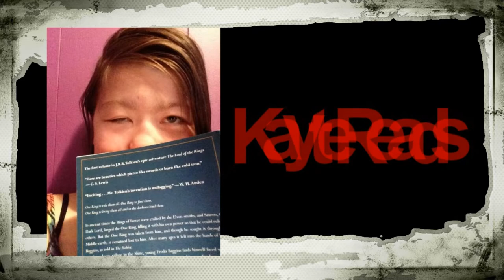BOOK REVIEW - Blue Skies By T.L. Martin